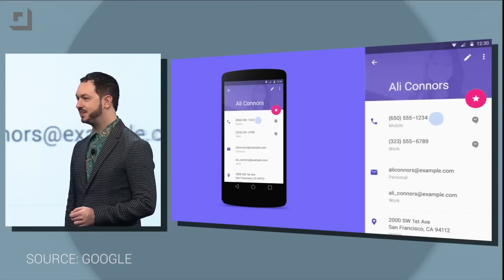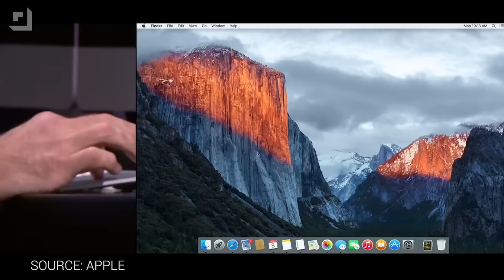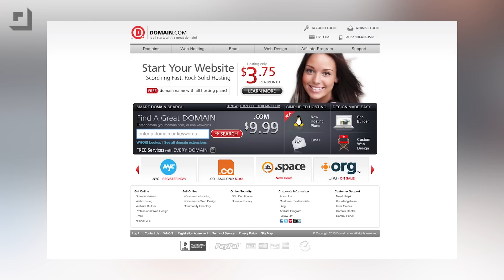Hey Fanboys, Shut Your Face! (Rant)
On this week’s episode, Jon rants on a fanboy’s need to criticize companies for releasing similar features as their competitors. Over the last few months, big companies like Google, Microsoft, and Apple all held their developer conferences where they announced new features coming to their operating systems. Several of the features announced were influenced by other features already available in a competitor’s software and operating system. Many tech enthusiast were deeply upset by these announcement and voiced their anger in the comment section. Jon explains why it’s common for businesses to copy competitors and why you should be excited that companies are improving their products.

Limited Edition Shirts (Sale ends 7/10/15)